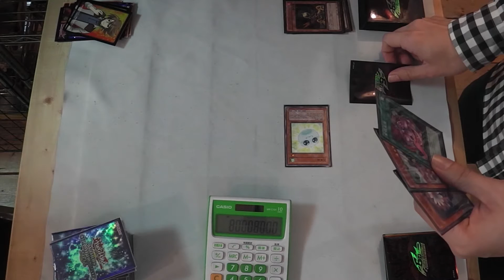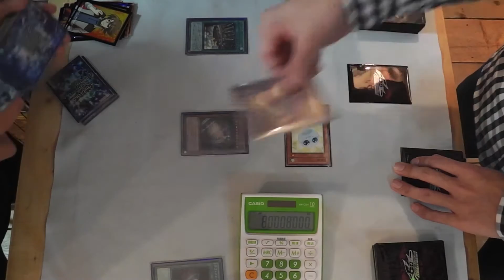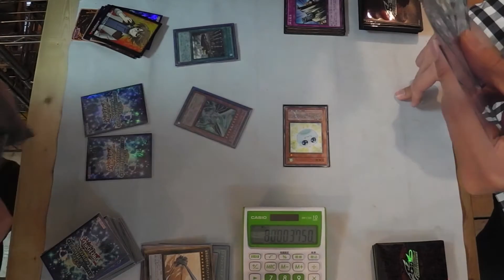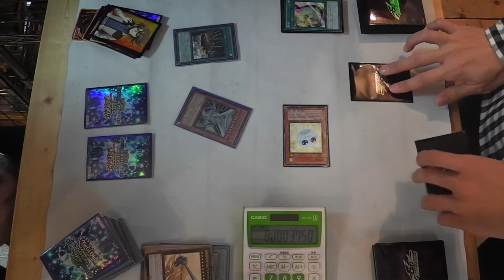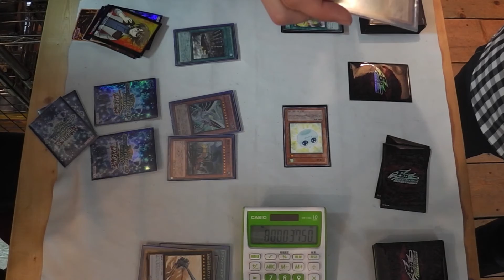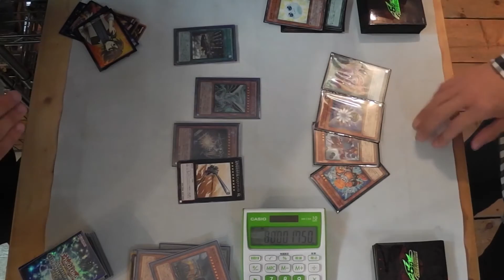【遊戯王】列車ドールVS遊星っぽいヤツ#2